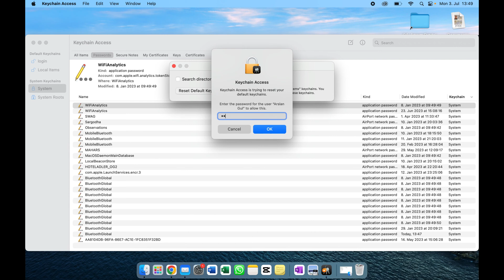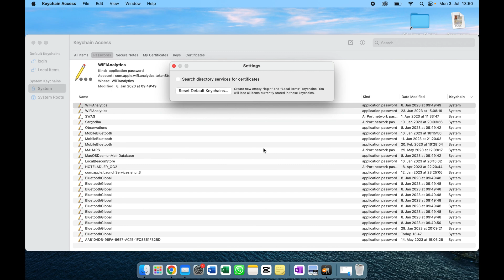How to fix or remove Keychain password Error pop ups ON Mac OS X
The Quick Fix